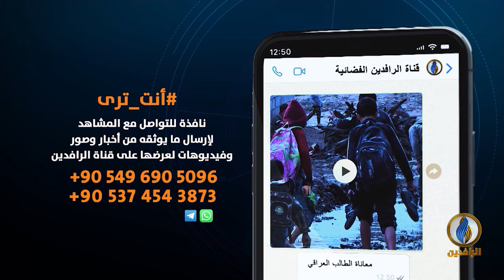بيت_القصيد | مع الشاعر السوري محمد رامز القاري